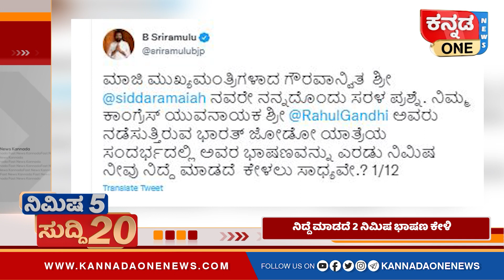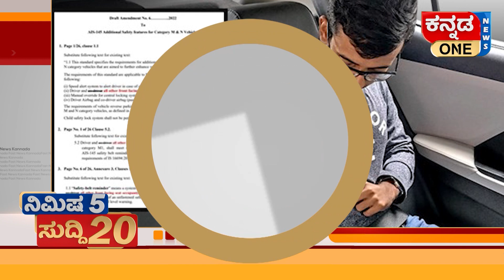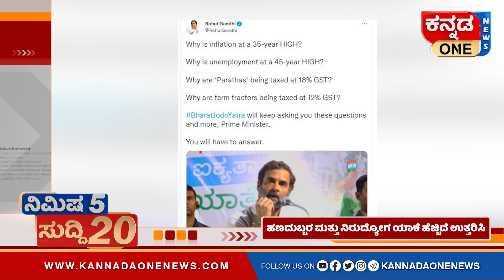ಸಿದ್ದರಾಮಯ್ಯರಷ್ಟು ದೊಡ್ಡ ಸುಳ್ಳುಗಾರ ಇನ್ನೊಬ್ಬರಿಲ್ಲ: ನಳೀನ್‌ ಕಟೀಲ್‌‌ | Kannada One Fast 20 News